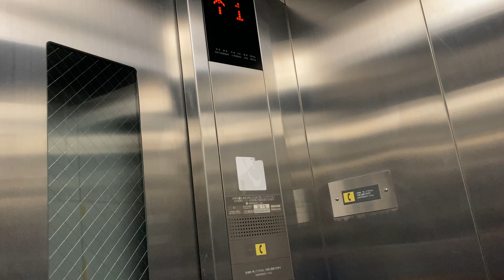亀有歩道橋へのエレベーター〜アリオ前